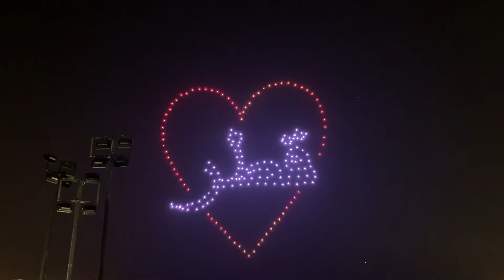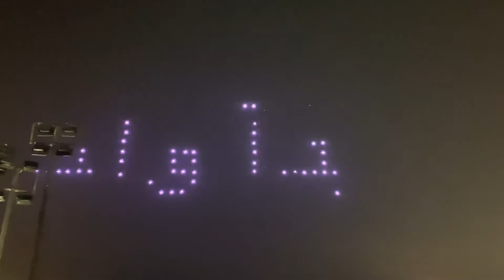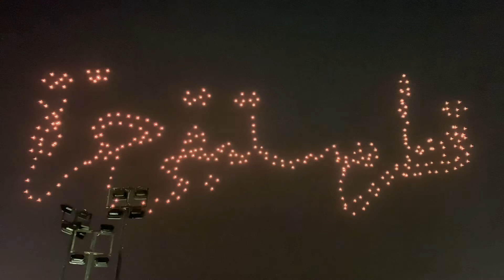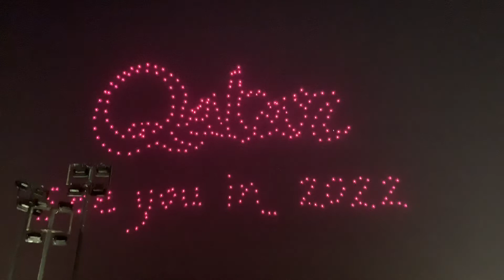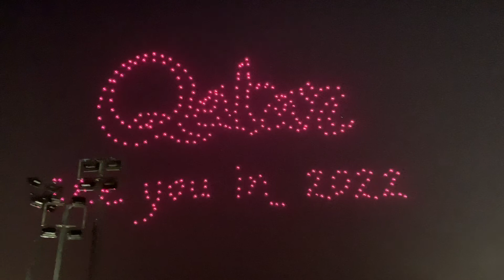300 Drone Show : Qatar National Day Special 2020